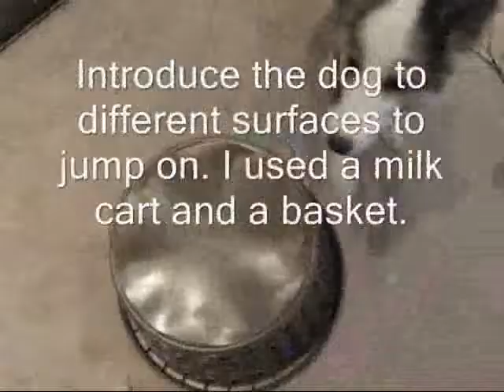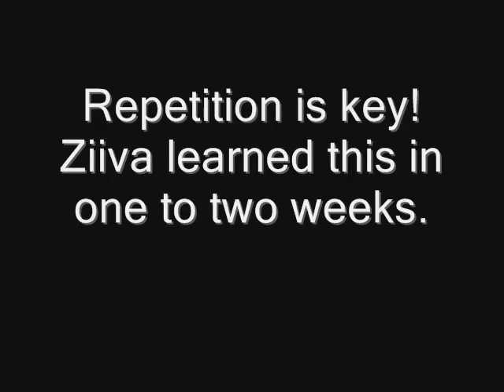How I Taught A Footstall